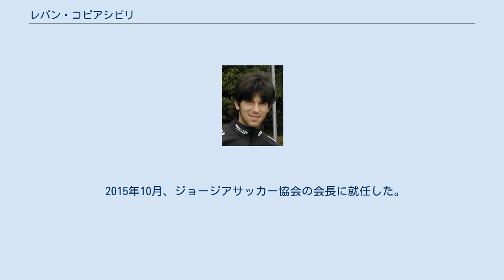レバン・コビアシビリ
FCディナモ・トビリシの選手
レバン・コビアシビリ（ლევან კობიაშვილი、1977年7月10日 - ）は、グルジア (現国名 : ジョージア) ・トビリシ出身の元サッカー選手。
ジョージア代表でもあった。
現役時代のポジションはMF（左サイドハーフ）、DF。
 ジョージアの数々のクラブを渡り歩き、1998年にSCフライブルクへレンタル移籍。
後に完全移籍を果たし、2000-01シーズンはフライブルクは6位と大躍進を遂げ、主力の一人として活躍した。
2003-04シーズンにシャルケ04へ移籍し、一時代を築き上げた。
 2009年12月20日、ヘルタ・ベルリンへ移籍し、副将として若手主体のチームを牽引してきた。
しかし、2012年5月15日に行われた2部3位のフォルトゥナ・デュッセルドルフと対戦した際、審判に暴行を行い、2013年5月16日までの1年間、練習試合を含むすべての試合の出場停止処分が課された。
しかし最終的には2012年12月31日までの約7ヶ月半の出場停止（ブンデスリーガ史上最長の出場停止期間）の処分確定となる。
ただし、審判への暴力についてはコビアシビリ本人ははっきり認めておらず、真偽については不明のままである。
処分決定後、所属のヘルタ・ベルリンとも契約更新を行う。
2014年のシーズン終了をもって現役引退。
 2015年10月、ジョージアサッカー協会の会長に就任した。
 2011年10月12日、ギリシャ戦において、ジョージア代表としては初めての100試合出場を達成。
これは2011年12月現在、ジョージアにおける最多出場記録となっている。